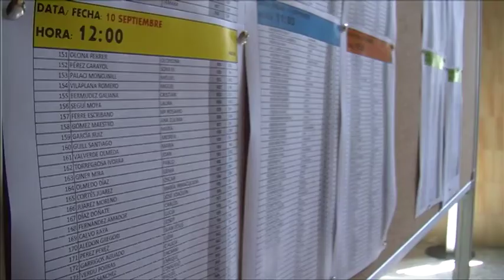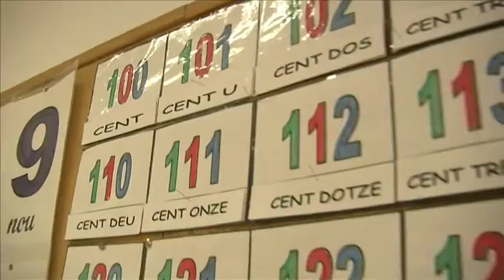Notícia acomiadament professors capacitació llengües 7 juliol 2017